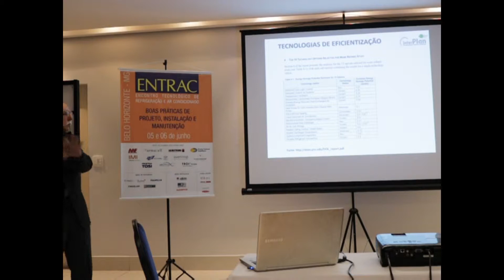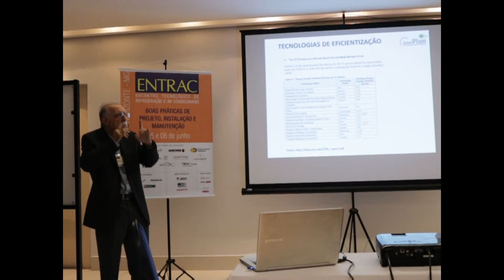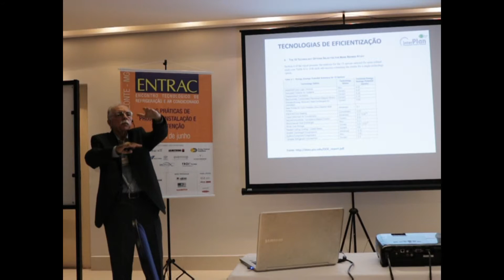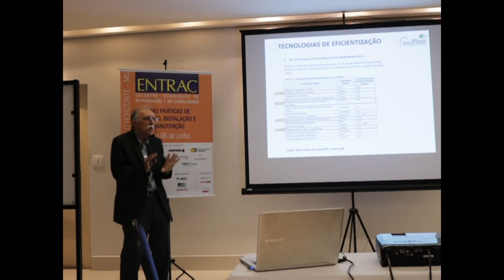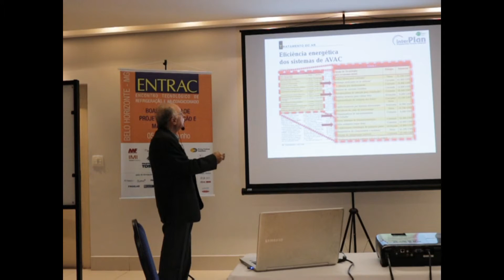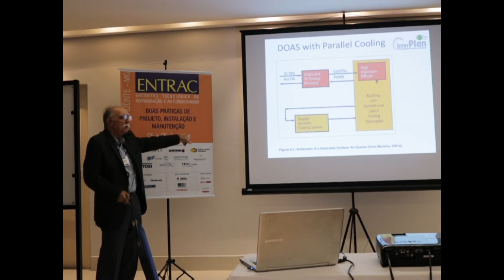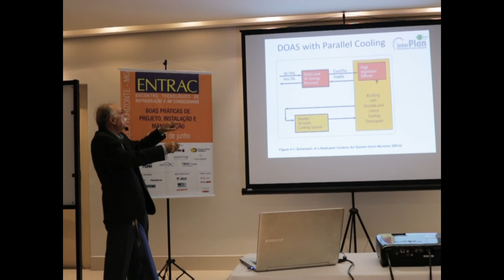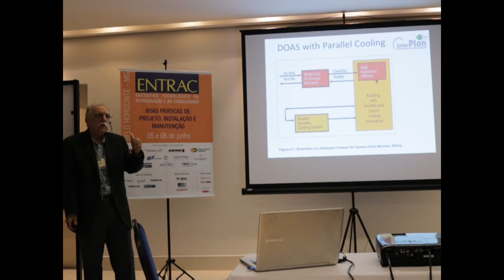Preparando uma edificação existente para ser um Zero Net Building - 2ª parte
Preparando uma edificação existente para ser um Zero Net Building -  Francisco Dantas - Interplan